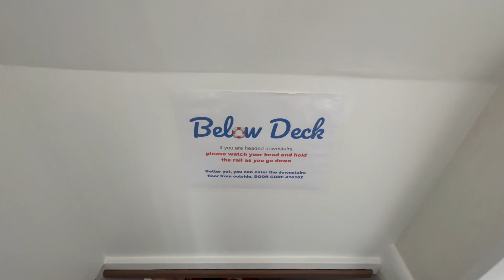Off to Upstate New York!!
We're off to NY to visit family, but first we have to get there!! We take to flights and EVENTUALLY make it to New York. There we give a tour of the house and a glimpse of what the Fingerlakes Region is known for. THE LAKES!! :)